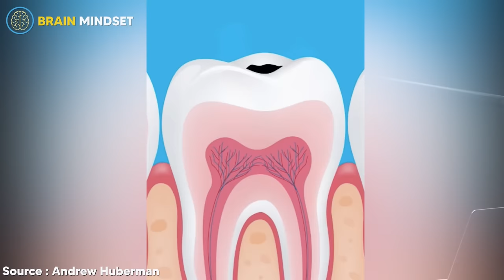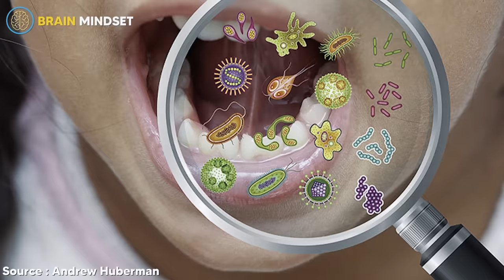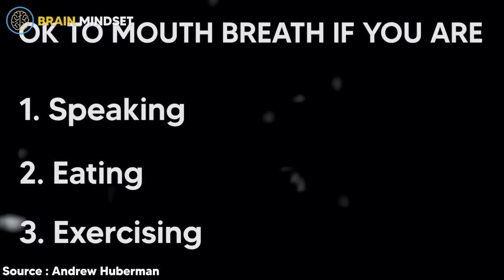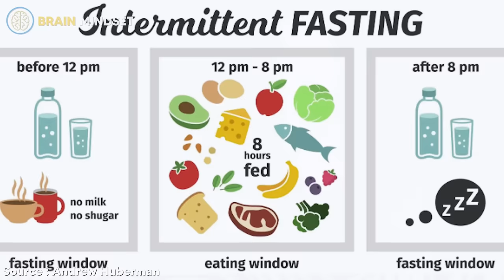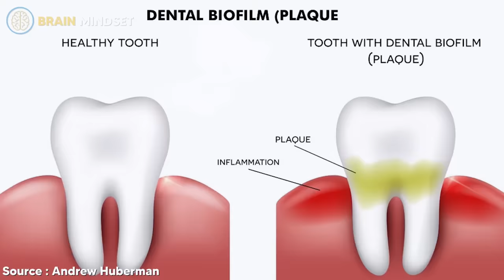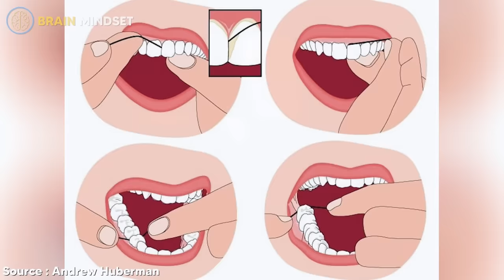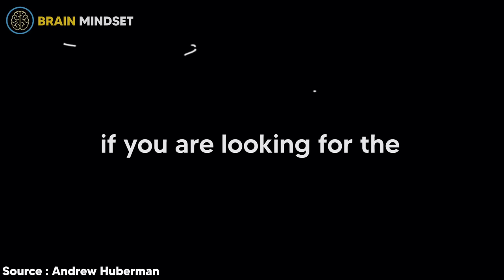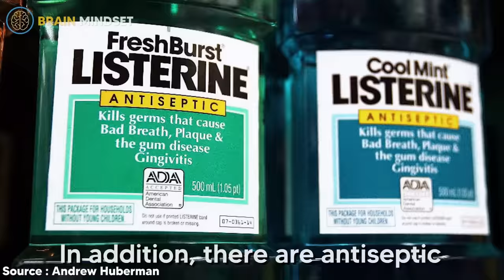Neuroscientist "Toothpaste Is Damaging Your Teeth" How To Take Care of Your Teeth.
Dr Andrew Huberman in this Recap talks about how to take care of your oral health a lot of myths and facts are discussed in today’s episode… the original podcast goes deeper into oral health , i invite you to watch that out nonetheless, a lot of tools & data to use that would help you in your daily life.

Xylitol Based Toothpaste:

- Beet Root Powder  :

- Rhodiola Rosea :

- Omega 3 :

- Magnesium L-Threonate :

- Vitamine D

- Calcium

For Sleep

For Testosterone Boost Naturally :

- Tongkat Ali

- Fadogia Agrestis

For Mood enhancing/Antidepressant :

For Fertility (having kids) and better libido

- Mac Root